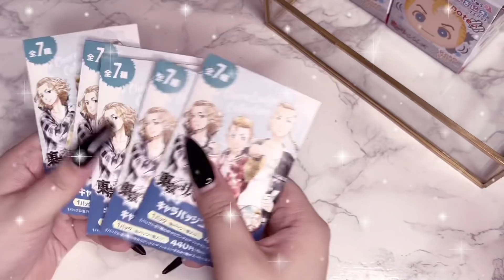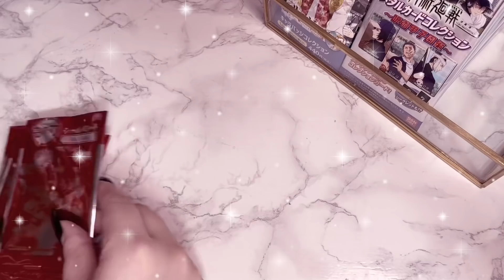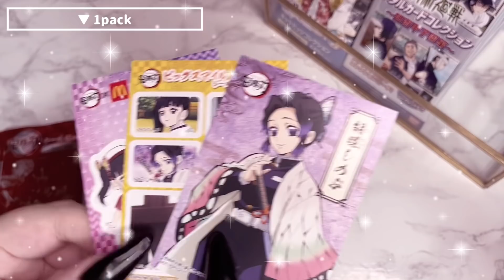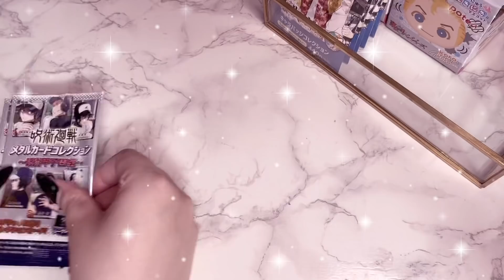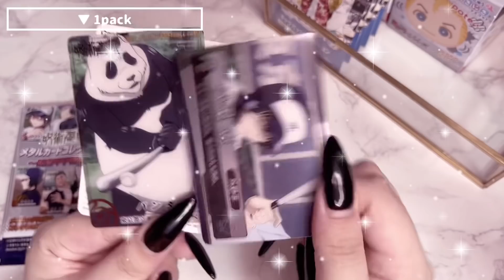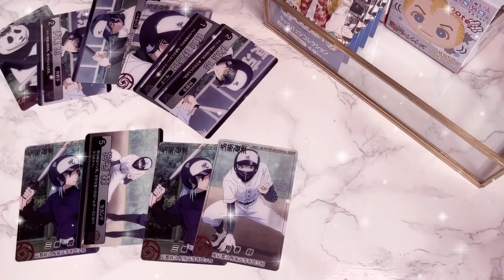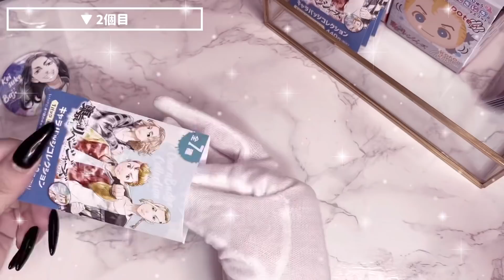【開封動画】推し運０の女がランダム品を開封する自己満動画🐈‍⬛ | 鬼滅の刃 呪術廻戦 東京リベンジャーズ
Twitterで回答しています👼🏻

🪞今まで多かった質問🩰

A.20~です※具体的な年齢は公にしてません

Q.仕事は何をしてますか？
A.自営業と美容系に携わっております

Q.爪は自爪ですか？セルフですか？
A.サロンにてスカルプネイルをしてます

Q.グッズの交換は可能ですか？

Q.グッズを無償で提供したいです

Q.デスクに使っているリメイクシートはどこのですか？
A.ダイソーの大理石柄リメイクシート(スーパーホワイト)を使っています

Q.未開封のグッズやグッズ整理に使っている金色のケースはどこのですか？
A.ニトリで購入したアクセサリーケースです

Q.グッズ整理に使用している手袋はどこのですか？
A.ダイソーで購入したナイトケア用の手袋です

Q.グッズの収納方法

コメント欄で何度かお答えしている質問もありますので質問をする場合は過去動画のコメント欄や概要欄を見てから質問をお願い致します。
重複する内容が見られた場合お答えするつもりないのでご注意ください。

個人的に不快だなと感じたコメントは周りの方の配慮を踏まえ削除する恐れがあります。何度もしつこく不快なコメントをされた場合は有無を言わさずブロック致します。

お借りしてるBGM配信サイト